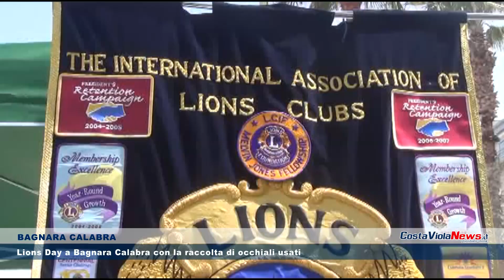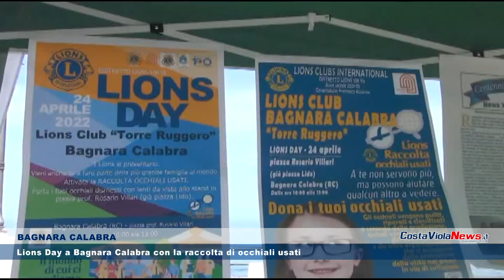Lions Day a Bagnara Calabra con la raccolta di occhiali usati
BAGNARA CALABRA - Lions Day oggi a Bagnara Calabra per il Club "Torre Ruggero" che, in Piazza "Rosario Villari", si è presentato alla cittadinanza facendo conoscere i programmi, le iniziative, i progetti realizzati per i territori e le comunità, e per fornire tutte le informazioni sulla più grande realtà associativa mondiale di servizio, riservando una particolare attenzione alle tematiche dell’ambiente, alla prevenzione e all'educazione sanitaria.
Impegno particolare oggi per le malattie degli occhi con la campagna di raccolta degli occhiali da vista dismessi non più usati che, dopo raccolti saranno inviati al centro nazionale Lions per essere rigenerati e poter tornare utili negli ospedali pediatrici e in quei paesi in via di sviluppo.